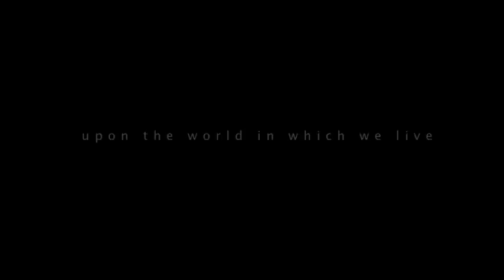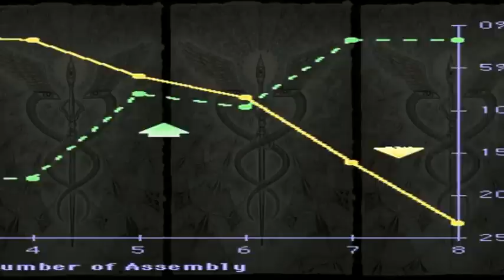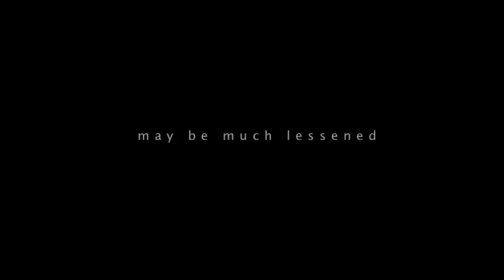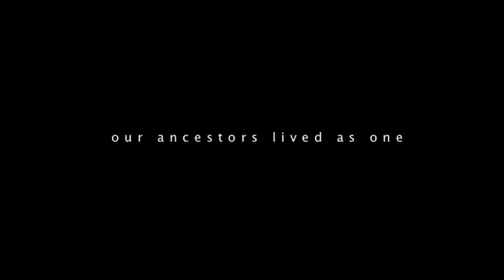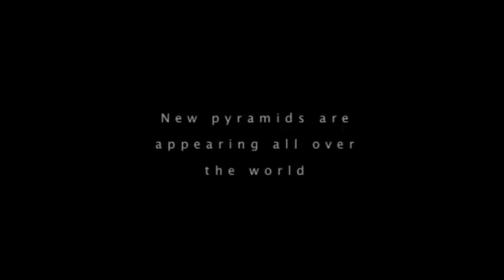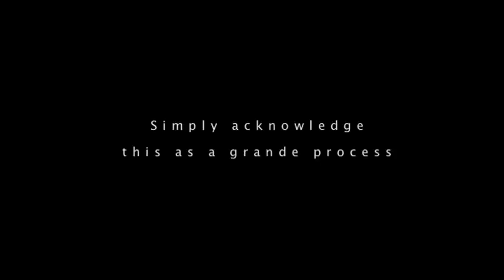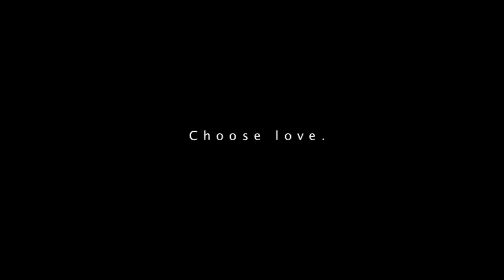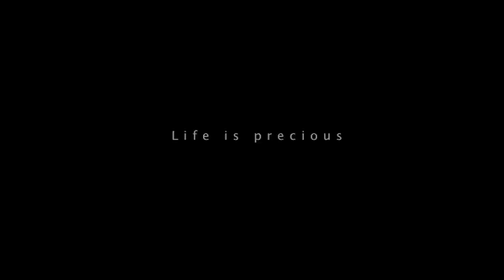2012 A Message of Hope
AUTOR: Mrrockitman
2012 A Message of Hope